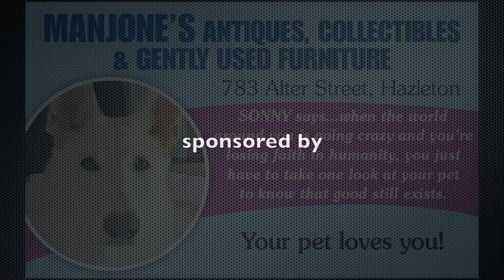Shelter Pets 7 30 20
Two of the many animals currently waiting for a forever home at the Hazleton Animal Shelter.